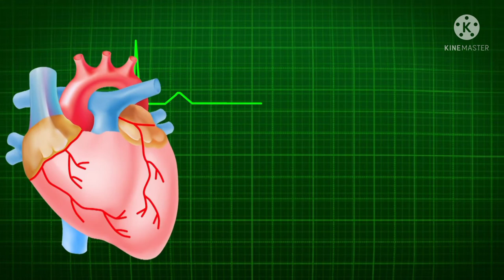How much does it cost to have a pacemaker installed?पेसमेकर लगवाने में कितना खर्च आ सकता है?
pacemaker lagwane me kitna kharch aata hai, pacemaker kaya hota hai, heart ke kin rogiyo me pacemaker lagaya jata hai,aaj janenge ham is vedio me pura janne ke liye is vedio ko last Tak jarur dekhe!